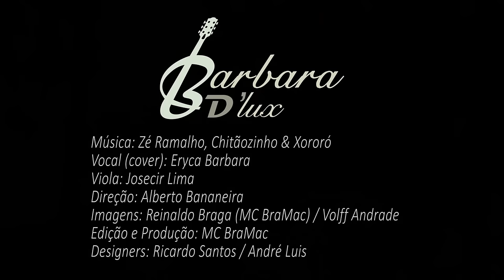Barbara D'Lux - Sinônimos (cover 2019)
Vocal (cover): Eryca Barbara
Viola: Josecir Lima
Direção: Alberto Bananeira
Imagens: Reinaldo Braga (@mcbramac), Volff Andrade
Edição e Produção: MC BraMac
Designers: Ricardo Santos / André Luis

Contatos para shows:

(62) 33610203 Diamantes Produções